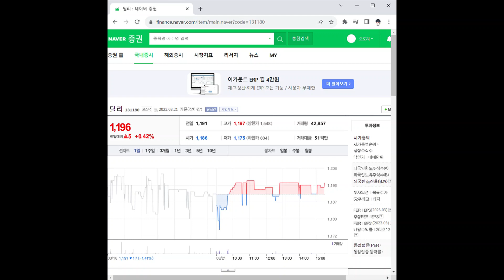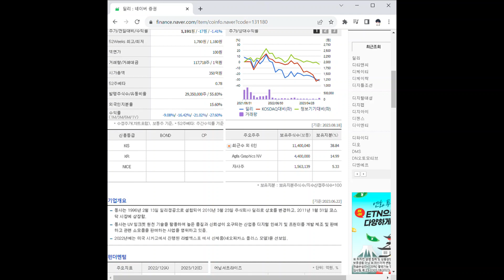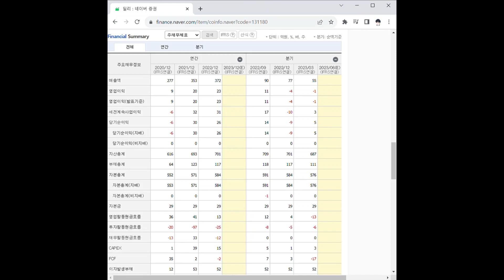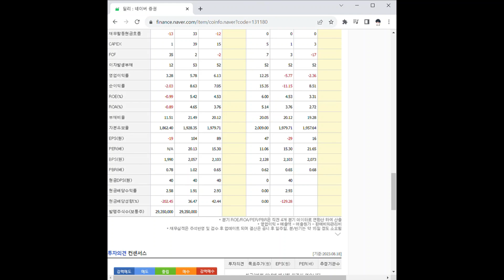131180딜리 주가 전망 및 차트 분석